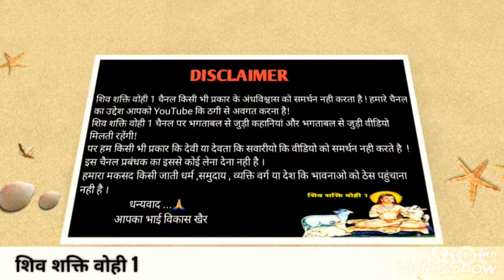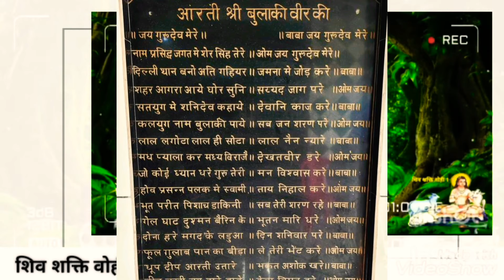बुलाकी बाबा कें मंत्र | पल में हाजिर करे बुलाकी बाबा को | Covid 19 | @शिवशक्तिवोही1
बाबा का मंत्र पल में करें हाजीर इस मंत्र दुबारा। । @शिवशक्तिवोही1

(  ॐ काली माई शुभम शुभम शुबहा।

ॐ नमो आगरा खेडे की आगरा खेडे के वीर।
आगरा खेडे से उठ कर आ।
सत नाम आदेश विधा गुरु का 🕯)